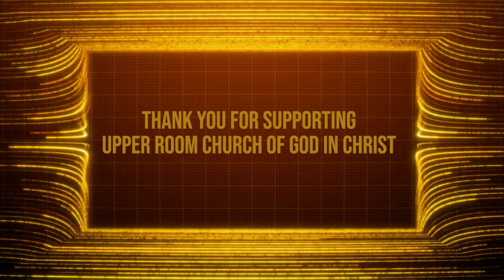Weekly Announcements 10-2-22